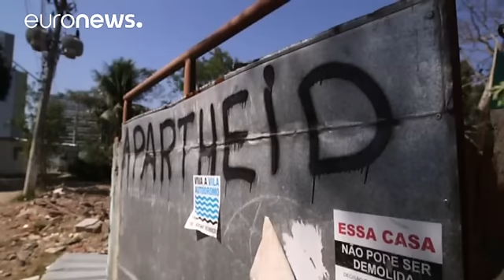Vila Autódromo, la otra cara de los Juegos Olímpicos de Río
Luiz Da Silva enseña, no sin cierta pena, su nueva casa en Río de Janeiro muy cerca de donde antes vivía en la "favela de Vila Autódromo" Es allí donde las autoridades brasileñas decidieron construir varias infraestructuras para los Juegos Olímpicos. Para ello derribaron las viviendas de las cerca de setecientas familias que vivían allí.

Así se ha quedado VilaAutódromo después de la construcción para l…